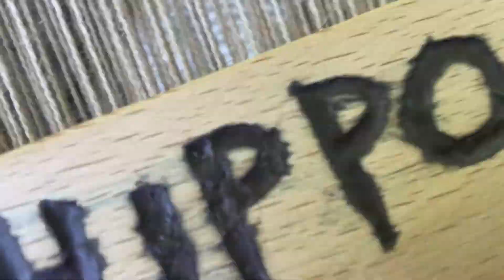public showLOOM@Drielandenpunt JUNE 2021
A public presentation of Austronesian Loin Looms (backstrap loom) on every Sunday AfterLOOM  2-4 PM (just on sunny days!) in Summer 2021. Presented by Mac & Magic Loom Design at the Drielandenpunt, NL-Vaals.

For the beginning we introduce some technical parts of backstrap weaving (flat warp/circular warp). American loin looms with a flat warp got modern since the 1970s, but the wide range of Austronesian and Austroasiatic loin looms have been ignored, even science filled museum collections collections with loin looms since the end of 19th century. After introducing some mixed western-style modified loin looms as we may have got familiar with since that time, we are going to switch to some modern ethnic models. But at the end we keep focus on the models inbetween these pure ethnic loom models for several reasons. This experimental presentation wants to get you familar not just „new kind of weaving technique“, but with the fact that already the act of weaving was understood by these cultural groups as a space building reception. So sorry, but this is not really another weaving course, but a discussion on the sculptural work of these cultures. You‘ll be introduced to at least one example each of about 4 different types of mobile loin looms:

1) Foot looms - 2) Stake looms - 3) Stilt looms - 4) Station looms